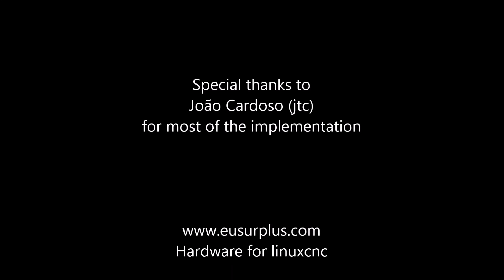Umbrella toolchange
Linuxcnc initial implementation of a umbrella toolchange.